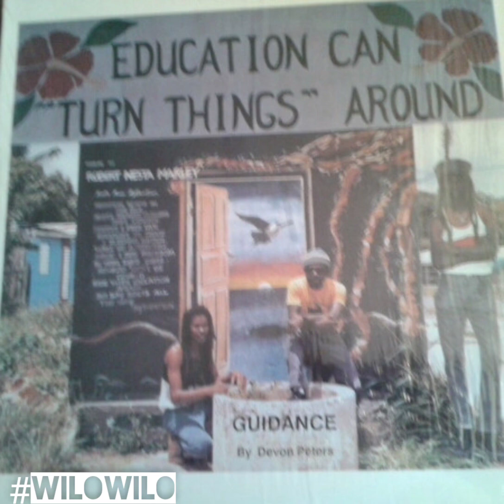Devon Peters - A4 Guidance(Education can turn things around 1987)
Artist :- Devon Peters
Album:- Guidance
Label: Lighthouse Records
Released: 1987
Country: US
Genre: Reggae

Tracklist:-

A1  In A St Croix
A2  Cruzan O-De
A3  See It, Hear It, Feel It
A4  Guidance
B1  Cold Winter
B2  Jah Music
B3  Muting
B4  Rub-A-Dub Session